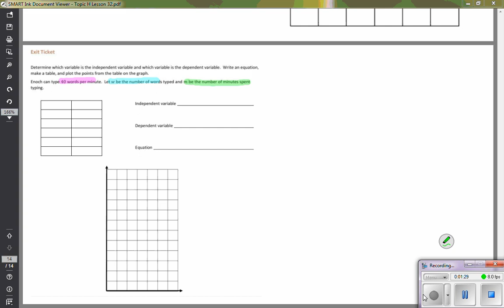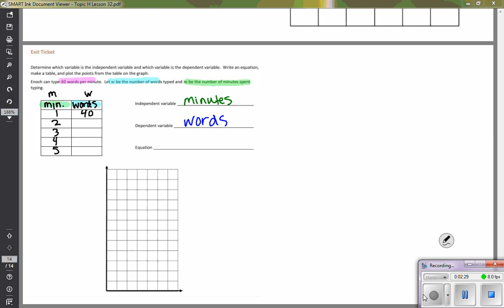6th grade module 4 lesson 32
graphing independent & dependent variables